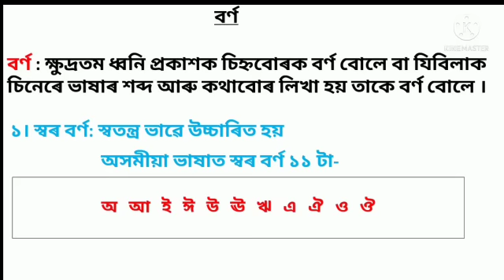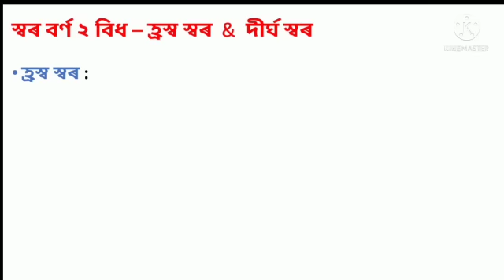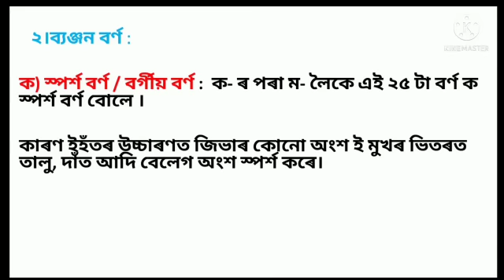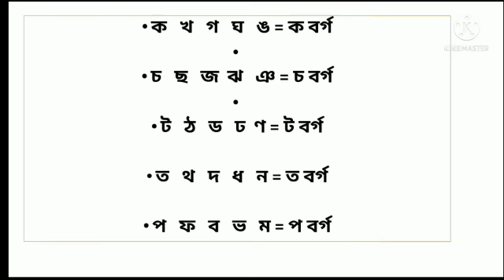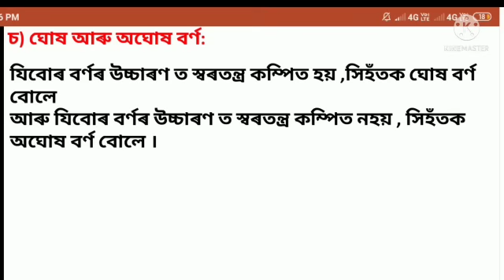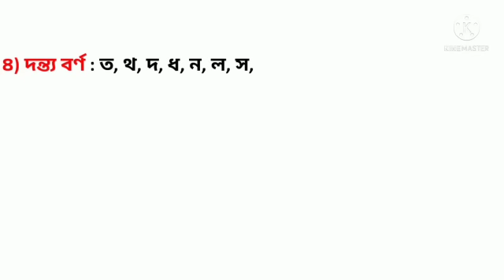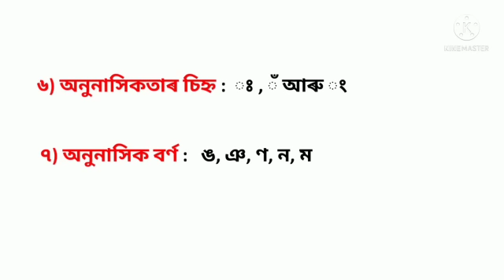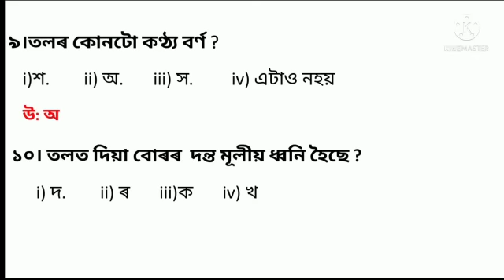(V-9) Assamese Grammar for Assam TET 2021. @Lakshya Talk @Lakshya's world